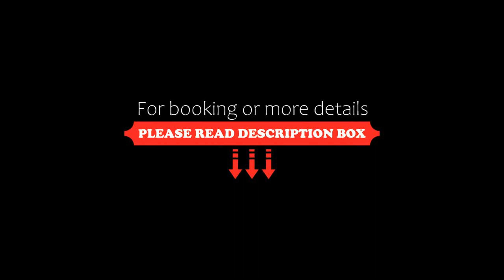Casa Vacanze La Rocca, Matera, Italy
About Property:
Situated in Matera, Casa Vacanze La Rocca features a terrace. The unit is 1.2 km from Tramontano Castle and the centre of Sassi.
A dishwasher, an oven and a refrigerator can be found in the kitchen and there are 2 bathrooms. Towels and bed linen are provided in this self-catering accommodation.
Matera Cathedral is 1.4 km from Casa Vacanze La Rocca, while MUSMA Museum is 1.6 km from the property. Karol Wojtyla Airport is 54 km away.
Property Type: Hotel
Address: Via Carlo Collodi, 9, 75100 Matera, Italy
Searching For
1. Casa Vacanze La Rocca - Matera - Italy
2. Casa Vacanze La Rocca - Matera - Italy Address
3. Casa Vacanze La Rocca - Matera - Italy Rooms
4. Casa Vacanze La Rocca - Matera - Italy Amenities
5. Casa Vacanze La Rocca - Matera - Italy Offers and Deals
Audio Credit:
Track Title: Subway Dreams
Artist: Dan Henig